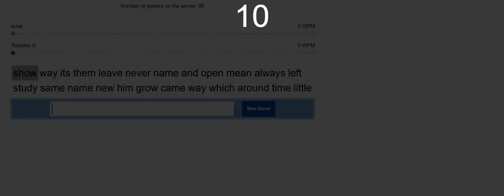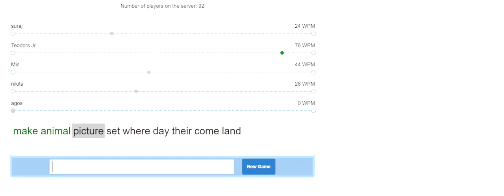Typing multiplayer Challenges 12/30